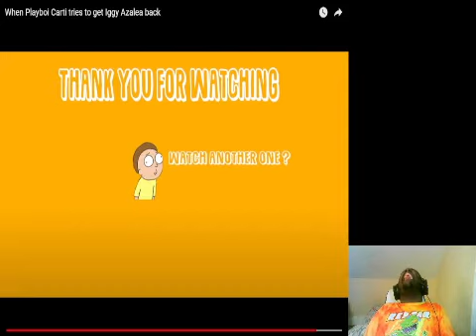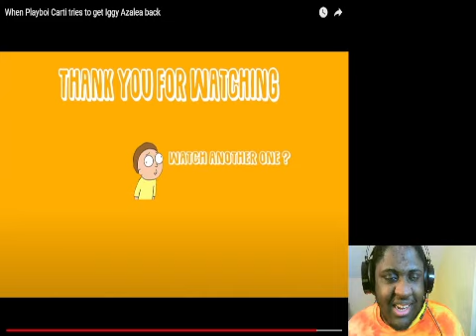When Playboi Carti tries to get Iggy Azalea back Reaction